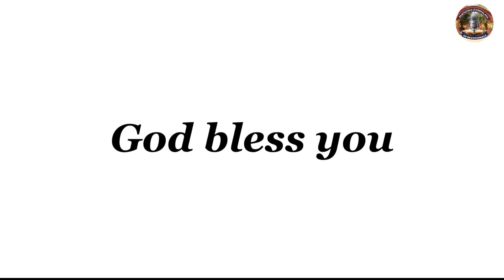God speaks through unexpected means – Prince Josiah Jeyaraj (Batch of 1998) | August 11, 2021